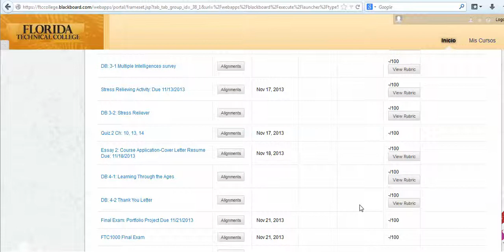How to check on your grade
Make sure you are logged on to your class.
click on "Grades" or "Gradebook"
look at the individual grades and then look at the "class grade"
the "Class Grade" is your class grade so far. it will changing based on what you do in the class.